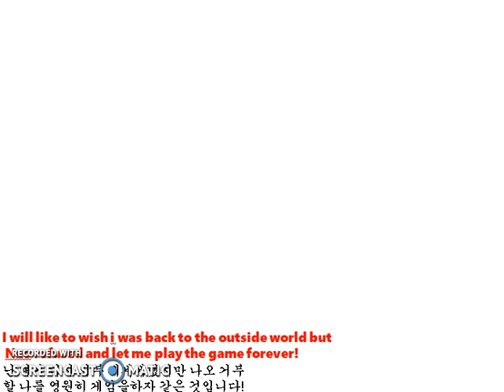The Mabinogi Song!